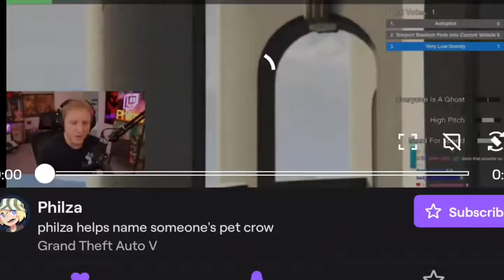names someone's pet crow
go check out Phil on twitch and youtube!!

I took the clip using twitch in philzas gta live stream of Friday June 10th 2022